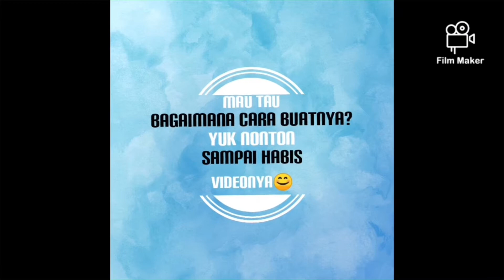Chili Oil Szechuan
Hallo Guys, kali ini saya sharing bagaimana bikin sendiri  minyak Cabe di rumah. Bahan mudah di dapat, murah, dan pastinya enak 😁.

Untuk minyak Cabe ini, bisa buat tumis beraneka makanan, bisa buat sambelnya bak mie, buat mie kuah, buat apa aja d yang kepikiran mau dipakein minyak Cabe.

Semoga resep ini bermanfaat ya guys 😊😊😊

Jangan lupa dukung terus channel kami
agar berkembang dengan cara like, komen

Terimakasih.